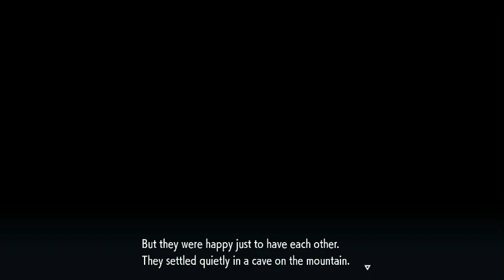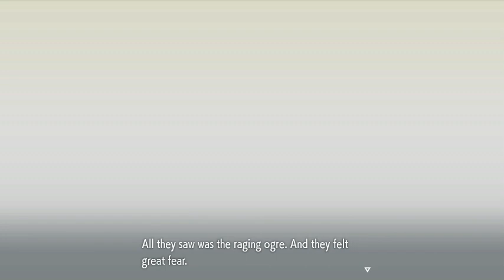Pokémon Violet: Teal Mask - Ogerpon’s Tragic Backstory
Like/comment/sub

Thanks!